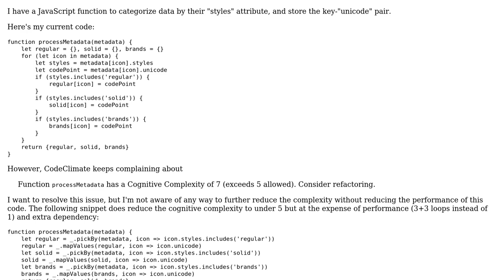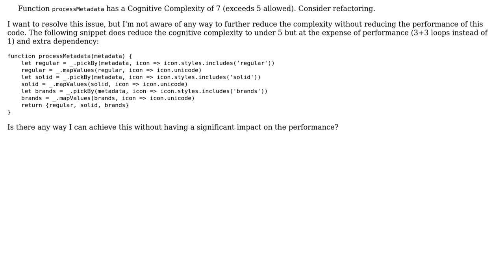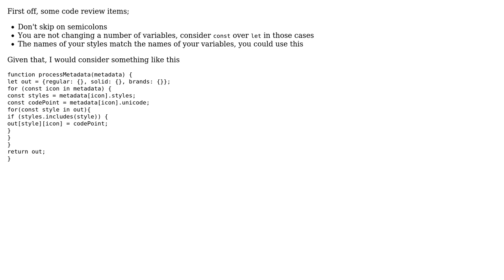JavaScript function to categorize data by their "styles" attribute, and store the key-"unicode"...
JavaScript function to categorize data by their "styles" attribute, and store the key-"unicode" pair

With thanks & praise to God, and with thanks to the many people who have made this project possible! | Content (except music & images) licensed under CC BY-SA | Music | Images & others | With thanks to user zypA13510 user konijn user 200_success and the Stack Exchange Network Trademarks are property of their respective owners. You are responsible for your own actions.